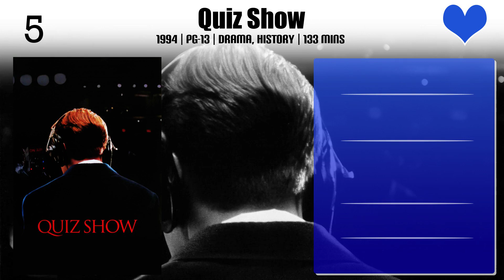David Paymer Top 10 Movies of David Paymer| Best 10 Movies of David Paymer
Top 10 Movies of David Paymer

Find the list of top 10 and best movies by David Paymer
My Suicidal Sweetheart
Cagney & Lacey: The Return
Amistad
Warm Springs
Searching for Bobby Fischer
Quiz Show
The Hurricane
In Search of Dr. Seuss
Her Life as a Man
Love, Mary

Pl. Comment down your favorite movie of David Paymer